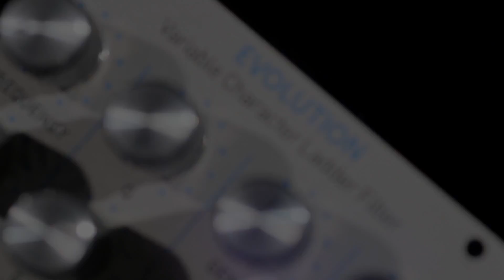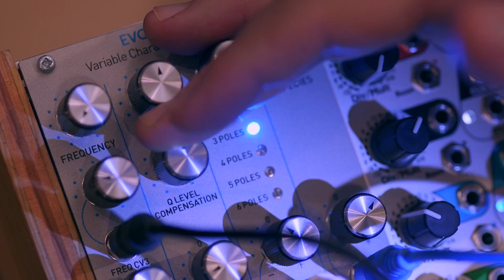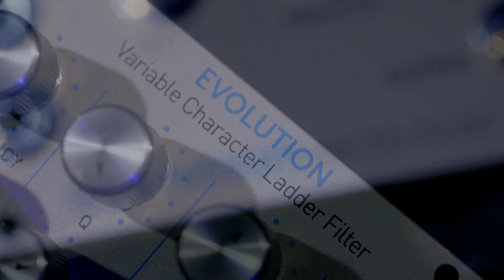Rossum-Electro Music • "Evolution" Filter profile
Based on the core technology of the original E-mu 2100 filter module, synthesizer pioneer Dave Rossum's first 'Eurorack' module has new capabilities that give you everything from the classic ladder filter to a vast selection of alternative filter characteristics. We are proud to introduce Possum-Electro's return to the modular synth audience and can testify that this thing sounds amazing!

A Gadgetbox Studios Production.

Produced by Patrick Brede & Andy Zenczak. Videography by Beau Saunders & Andy Zenczak. Sound and music by Patrick Brede. Editing by Shawheen Keyani and Beau Saunders.